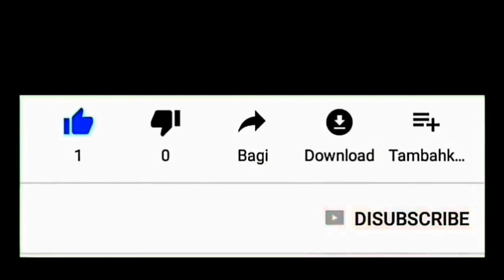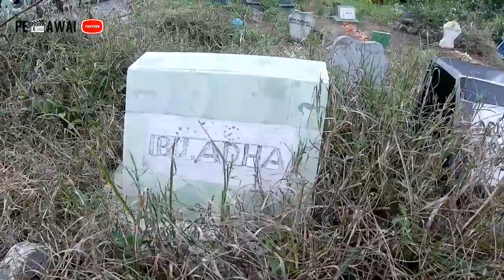Suasana Makam Jelang Adzan Maghrib Pada Malam Jum'at Legi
Menurut beberapa orang, ahli kubur akan pulang ke rumah pada saat malam jum'at legi tiba. Simak video dari area makam sentono saat jelang maghrib tiba pada malan jum'at legi.